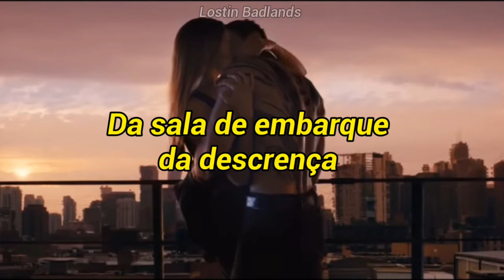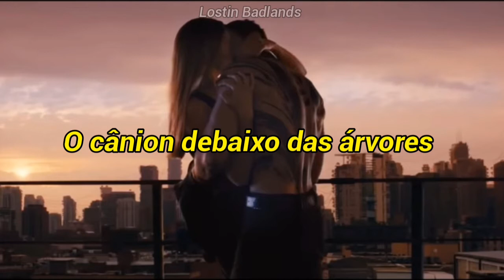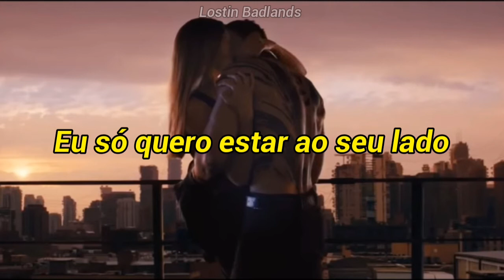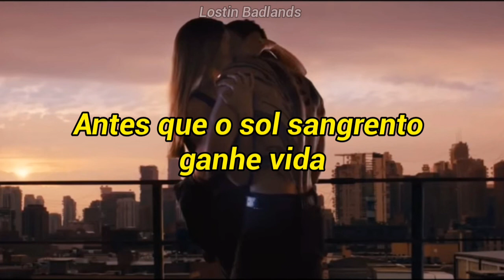Ellie Goulding - Beating Heart // tradução